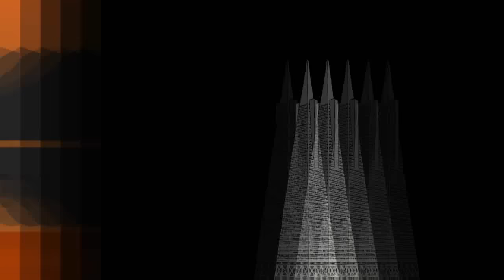$1.5+ Old Million Dollar Crack Shacks & Starter Homes of Vancouver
If you are in the market for a 50-70 year old $1.5+ Million Dollar tear down crack shack or small starter home, Vancouver, British Columbia, Canada is the place to look.  With year over year net real estate value increases of 20-30% how can you do wrong? These are the prices of single detached family homes in the older neighborhoods of East Vancouver. The prices in the ACTUAL affluent areas of the West End, Point Grey, Shaunessey, etc are WAY more. Something nice would actually cost you $3 million and up.

All these homes are between 47-70 years old!

All those homes were not waterfront, no view, not very close to the sky train transit system. etc. These were the homes of the middle class in years gone by. They are increasingly not any more.

Is this sustainable? Are the Vancouver real estate prices sustainable as it is?   Where will the middle class families live when they are not longer in these neighborhoods?

Is this a good thing for Canada and Canadian society as a whole?

The last time I did a video like this, the CBC (our Canadian national broadcaster used my audio in a commentary on this national crisis).

All footage is shot by yours truly. Music used under license.